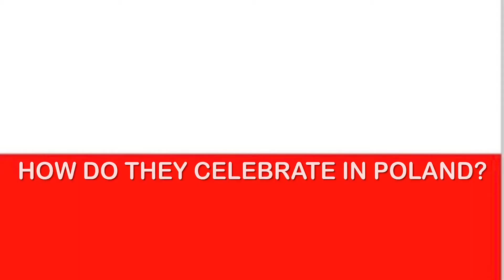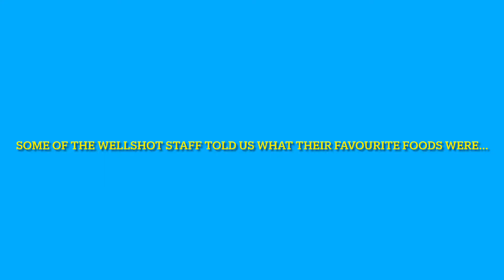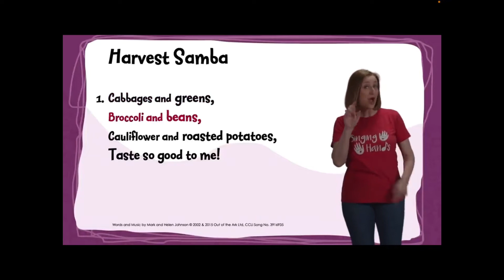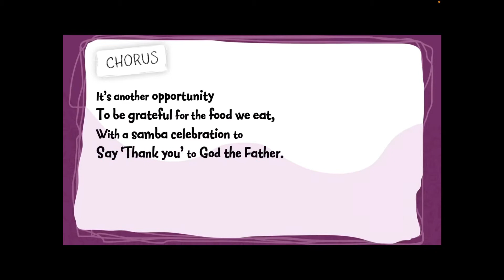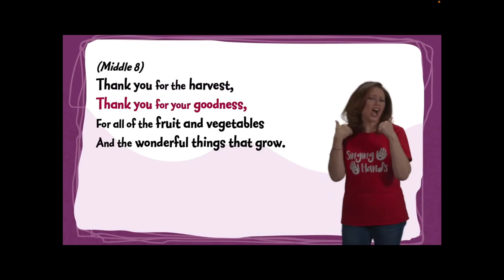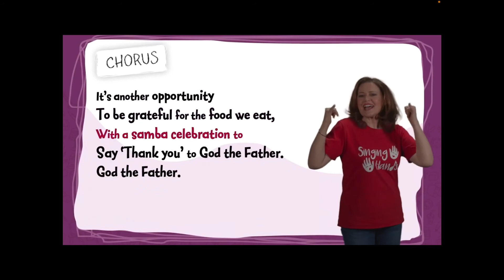Harvest Assembly 2021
Welcome to our Harvest assembly 2021. This year our P3a and P3b classes created a virtual assembly- we hope you all enjoy 😊